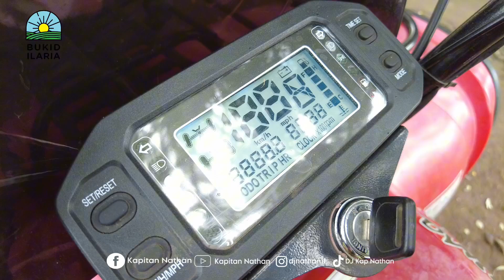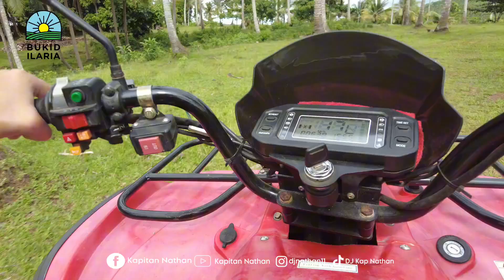DOME-SHAPED TENT SA CASTILLA, SORSOGON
TRENDING NGAYONG!!

Bukid Ilaria
📍 Brgy. San Isidro Km. 22, Castilla, Sorsogon

Kapitan Nathan